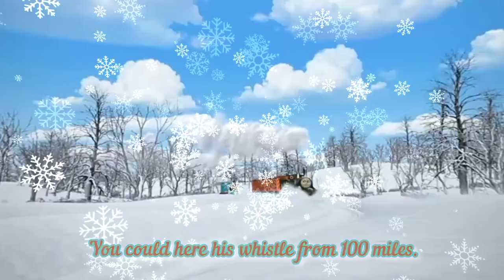Multiversal Songs: It's Christmas Time 🎄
Friday December 23rd 2022: